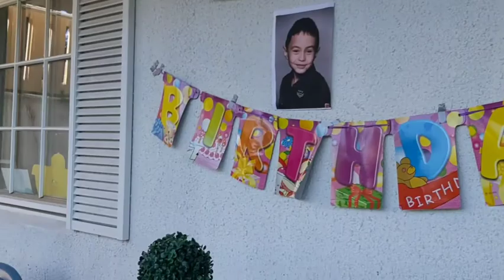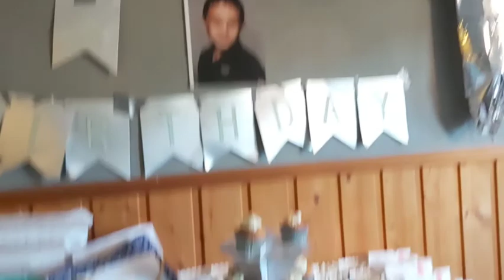Pål Ivar, celebrate his 7yrs old Birthday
We celebrate a 7th birthday of Pål Ivar, even its too late celebration. We invited his friends and our good  friends. It was succesful celebration. Pål   was satisfied and happy.